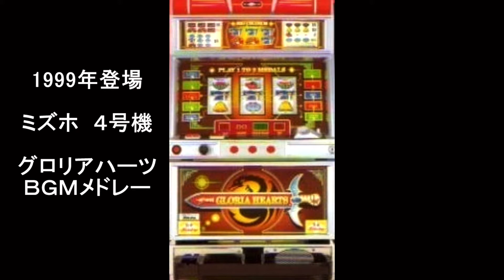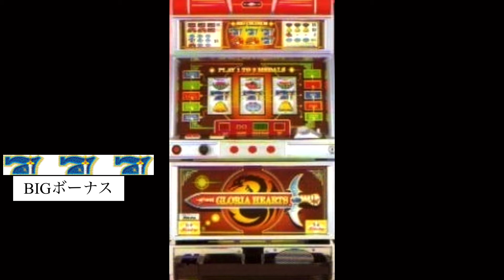パチスロ BGM ＃79 ミズホ グロリアハーツ ボーナスBGMメドレー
ミズホのAタイプのグロリアハーツです。
ミズホなのでこの機種もスベリがアツいんですよね？確か。

こちらの機種の詳細は、下記へ！
ユニバーサル大図鑑